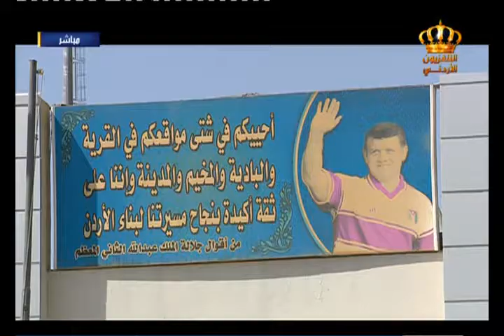يوم جديد - تجربة الطفل سيف دواس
لقاء مع الطفل سيف دواس ووالده نسيم دواس و محمود بني سلامة مدير مدينة الأمير محمد للشباب -الزرقاء  للحديث عن تجربة الطفل سيف - طالب متميز ويعاني من صعوبات حركية

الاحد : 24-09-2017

إعداد وتقديم : سمر غرايبة
الإعداد : أروى الزعبي و د. جمانة دويكات
إخراج : سالم الخوالدة
الإشراف العام : مأمون مساد
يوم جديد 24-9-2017